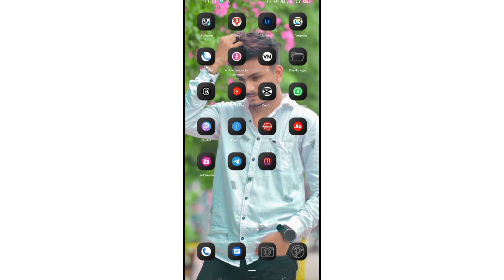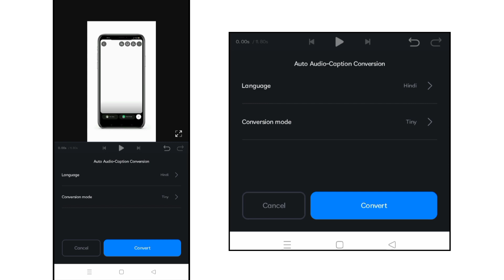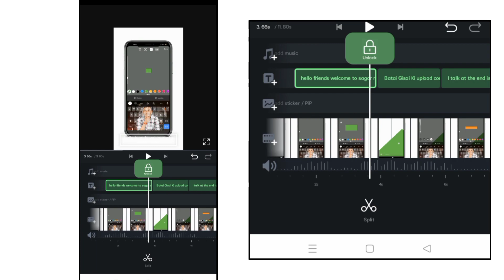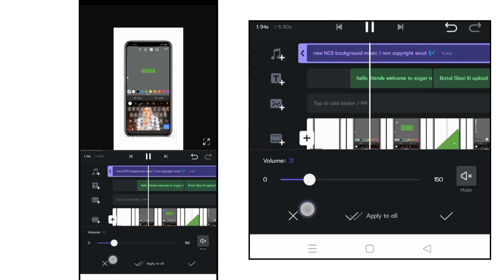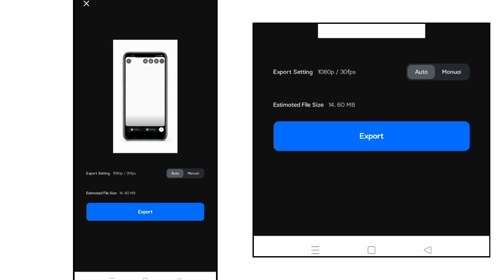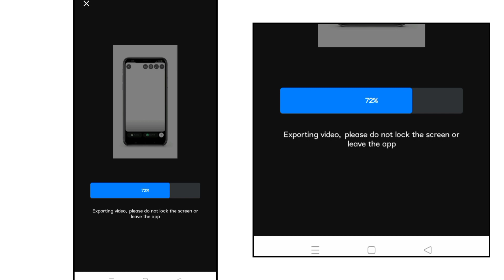Free Auto Captions In VN App ☑️ New Update | VN App New Update 2023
You Can Download Vn app From Playstore

🤔 YOUR QUERIES 🤔

how to add captions to a video
how to add auto captions in video
how to add captions in reels video
vn auto captions tutorial
vn editor captions,add captions to video
add captions to videos
how to add captions to youtube videos
how to add video captions
captions in vn
how to add captions to videos
captions using vn video editor
how to add captions in your video
video me captions add kaise kare
how to add captions to your videos
add captions to instagram videos
vn video editor app
vn app
vn app se editing kaise kare
vnapp
text reveal vn app
masking in vn app
how to edit on vn app
vn app best settings
vn app editing tamil
vn app video editing
3 layer masking vn app
vn app export settings
hologram effect in vn app
how to edit reels in vn app
how to edit video in vn app
how to make video in vn app
best app for reels upload vn
top 5 video editing app without watermark
vn app new update
vn app new update 2023
new update vn app